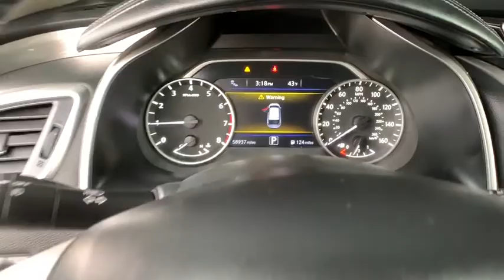2015 Nissan Murano Denver, Aurora, Centennial, Parker, Highlands Ranch, CO 18785A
Pearl White Used 2015 Nissan Murano available in Denver, Colorado at Mile High Acura. Servicing the Aurora, Centennial, Parker, Highlands Ranch, CO area.

Priced below KBB Fair Purchase Price!LOW MILES!, LEATHER, NAVIGATION/GPS/NAV, Murano Platinum, 4D Sport Utility, 3.5L V6 DOHC, CVT with Xtronic, AWD, Pearl White.Located in Denver CO, and also serving Aurora, Parker, Highlands Ranch, Castle Rock, Littleton, Lakewood, Englewood, Lone Tree, Boulder, Colorado Springs, Fort Collins, Centennial, and Golden. All prices include Dealer and Handling of $599.